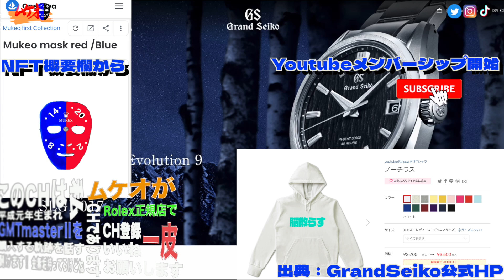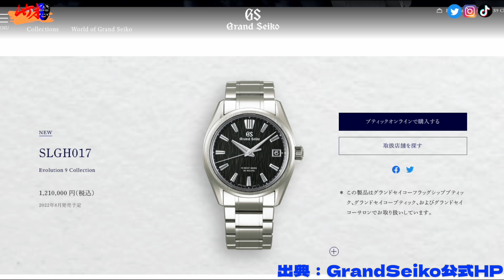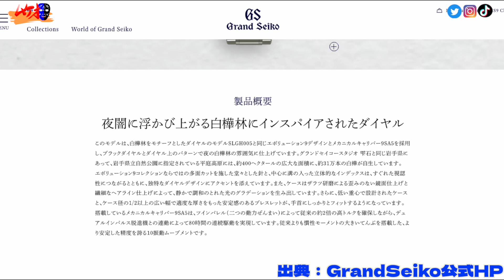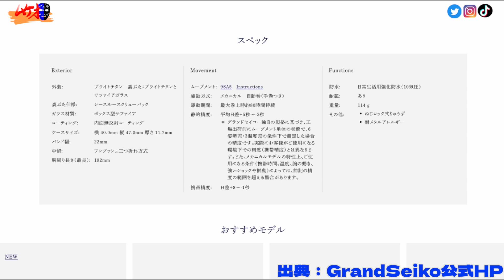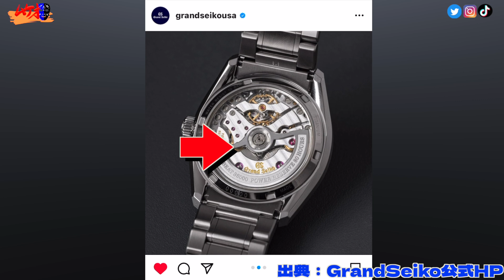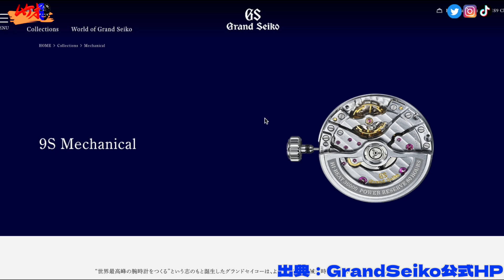夜の白樺モデル SLGH017 チタン！ 世界的爆発人気必至【GrandSeiko】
00:00オープニング
01:21本編
04:31製品概要
07:34スペック
09:44Instagram実機
12:46movement
13:59白樺の未来